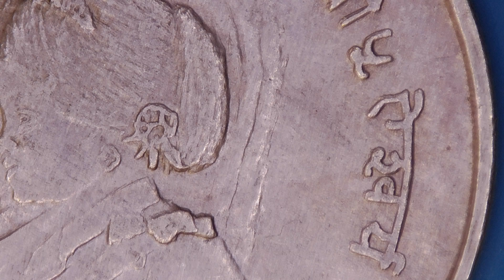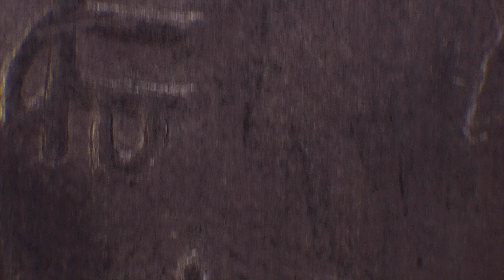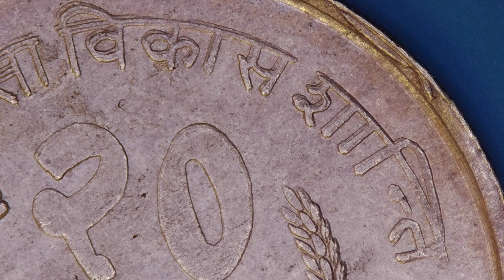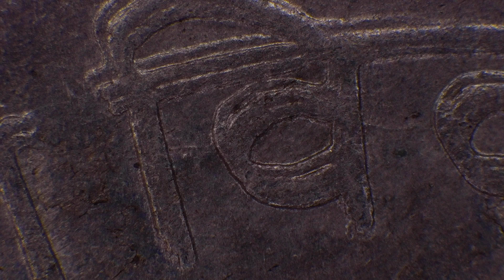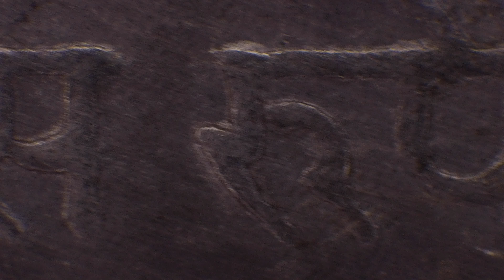20 Rupees - Birendra Bir Bikram International Women's Year, Nepal silver coin from 1975 in detail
20 Rupees - Birendra Bir Bikram International Women's Year, Nepal silver coin  from 1975 in detail

International Women's Year

Only 50.000 were minted, in silver .500